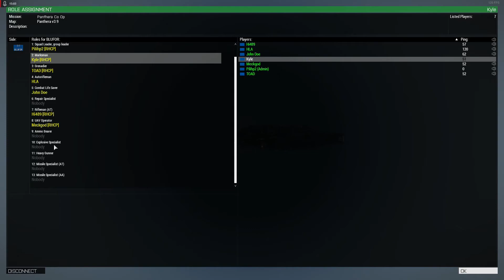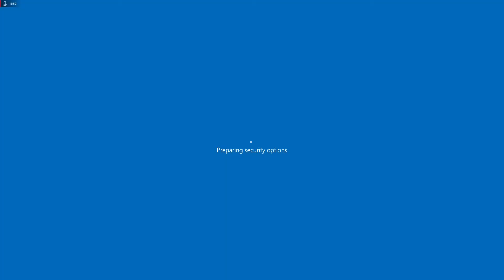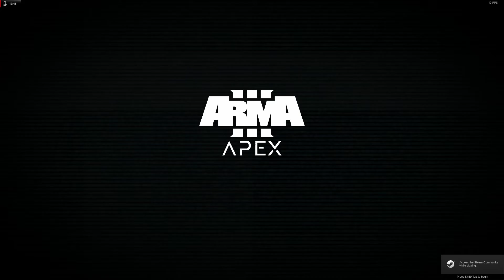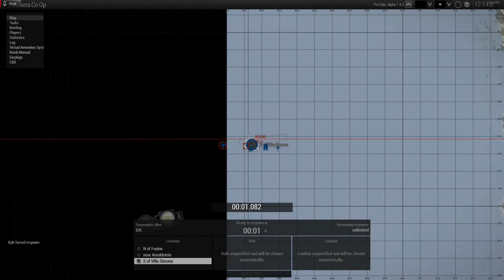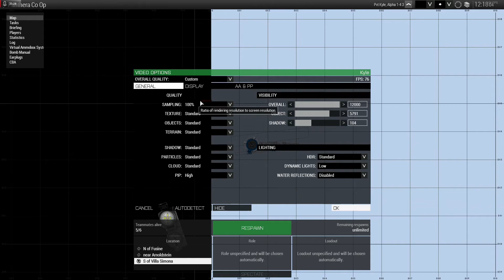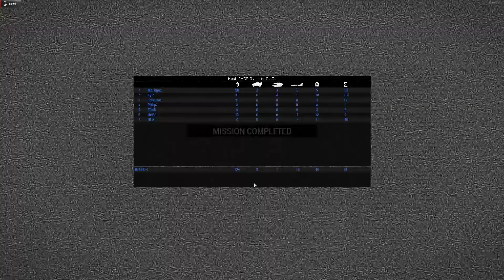ARMA3: Clear The Air